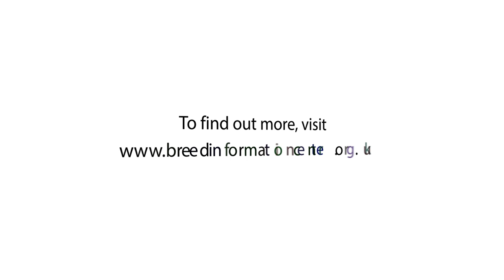Staffordshire Bull Terrier | Crufts Breed Information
Here's an exclusive look into Staffordshire Bull Terriers with tips and advice from experienced owners. Be sure to come and meet over 200 different breeds of dogs at Discover Dogs 2015.